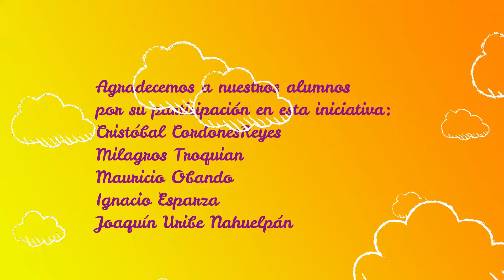Regalo lector y saludos para el "Día de las Madres"... Colectivo de alumnos del Liceo Antonio Varas.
Dejamos un colectivo de saludos y regalos lectores realizado por nuestros alumnos de diferentes cursos, del Liceo Antonio Varas.
Feliz día a todas las madres...